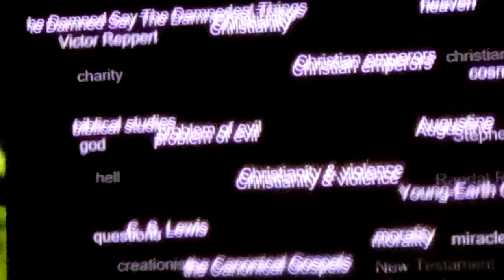Looking thru the blur